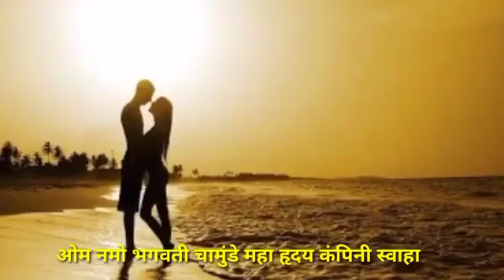मंगलवार के दिन वशीकरण का बिल्कुल सरल और अचूक उपाय 24 घंटे में दिखेगा असर। vashikaran specialist